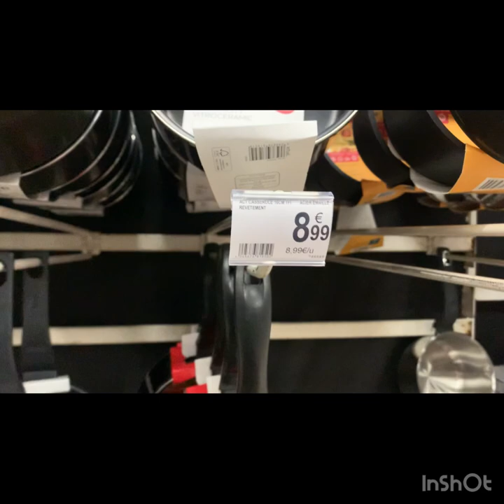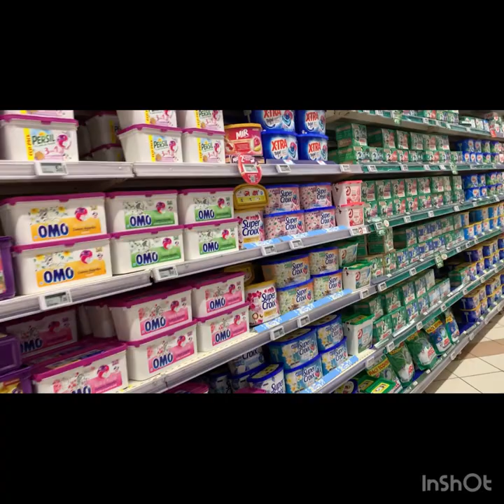Auchan super shop Val de Europe, Paris France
Shopping mall Paris France